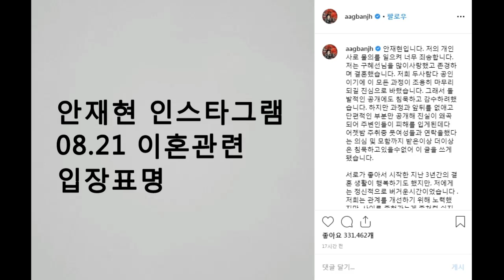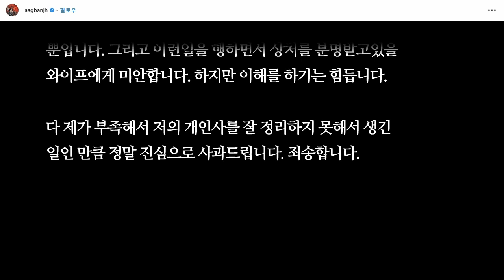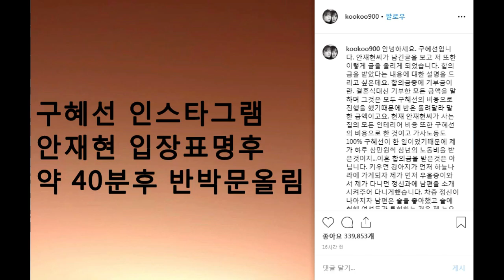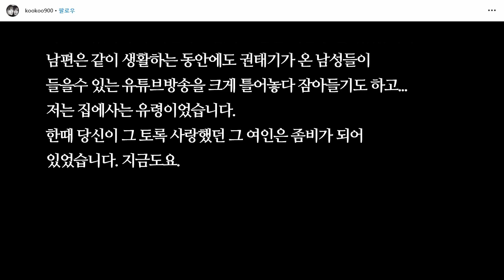8.19 안재현 인스타 입장표명,약40분후 구혜선 인스타 반박문 양측전문 모두보기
8.21 안재현 인스타 입장표명,약40분후 구혜선 인스타 반박문 양측전문 모두보기
양측의 전문을 그대로 옮겼습니다.
둘다 같이 보시고 판단해 보시지요